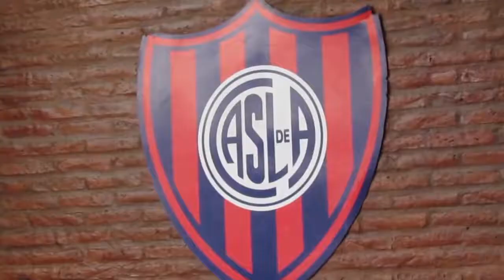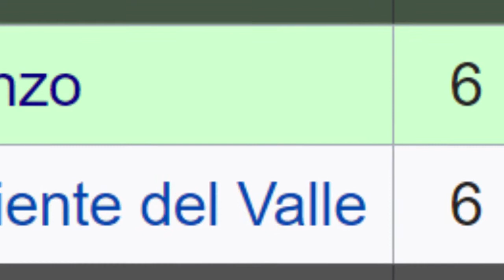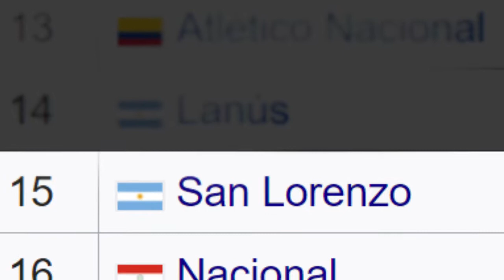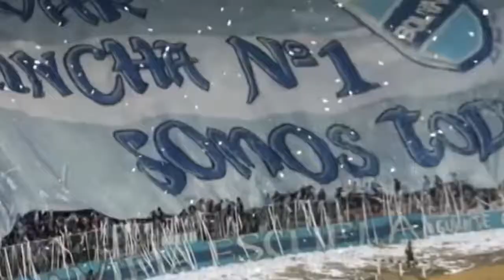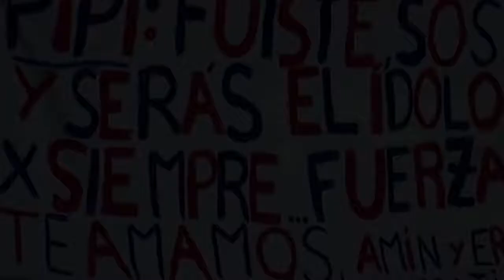Defying the Odds: When San Lorenzo Conquered South America - Copa Libertadores 2014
In 2014, Argentine football side (and Pope Francis' favourite team), San Lorenzo de Almagro entered the knockout stages of the Copa Libertadores, as the second-lowest ranked club in the tournament. Few expected them to battle their way to the finals, where they faced the lowest ranked club of the contest, Club Nacional, of Paraguay. The Argentine squad, through incredible skill and dedication, won the tournament for the first time that year.
This is the story of San Lorenzo, and their first Copa Libertadores win. The unforeseen, unexpected, and unpredictable: San Lorenzo's championship was truly an iconic moment, in the Copa CONMEBOL Libertadores.
Follow Golimetry for everything related to the Copa Libertadores, with stories, articles, videos, audio documentaries, statistics, wonderkids and more:

@golimetry (Twitter, Instagram)